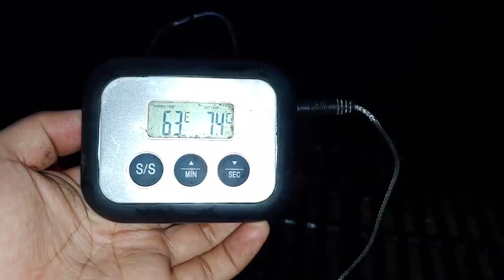뼈등심 돈마호크 바베큐